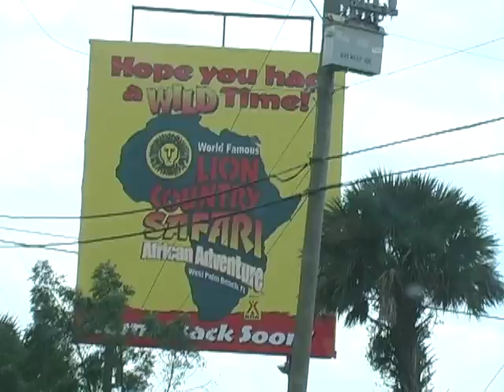Palm Beach County Promo: by DeMarco, Frick & Kelly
This is a promotional video for Palm Beach County by Seminole Ridge High Television Production students Wyatt DeMarco, Kelsea Frick & Katie Kelly.